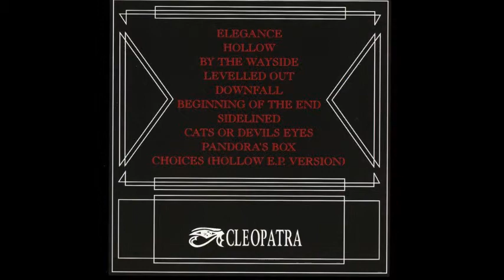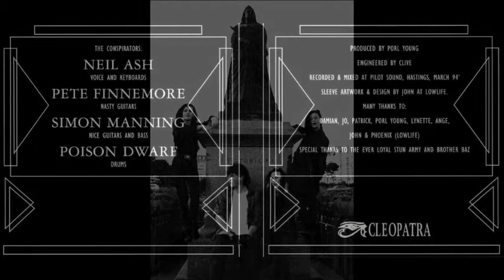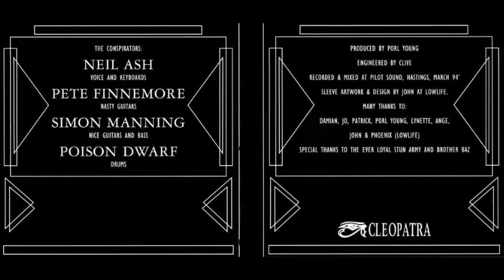CHILDREN OF STUN - Beginning Of The End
CHILDREN ON STUN - Tourniquets Of Loves Desire (1994)